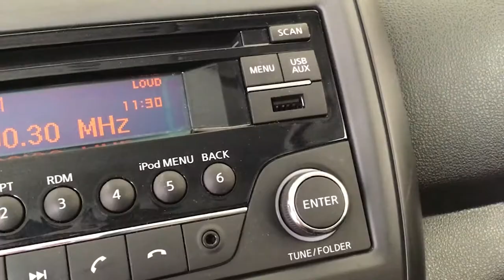Nissan / Versa / 2016 - 6855